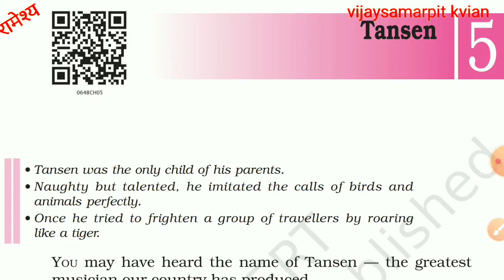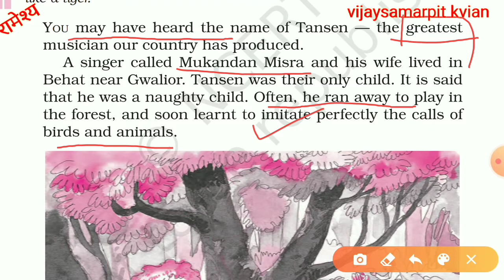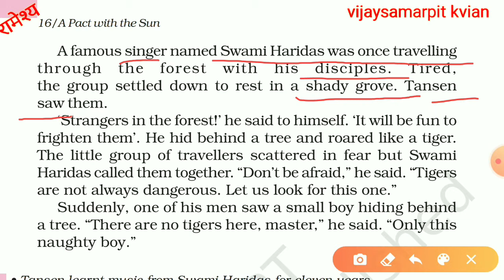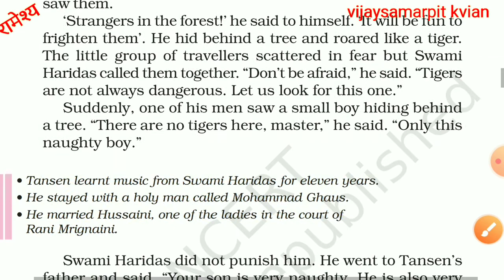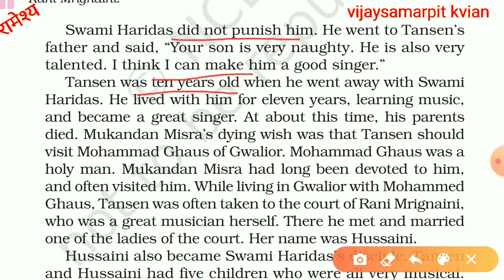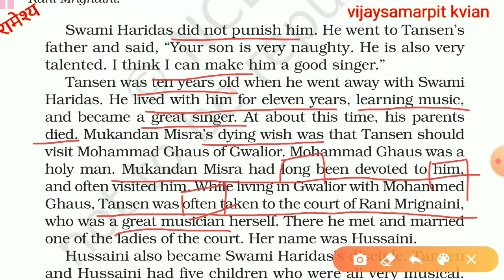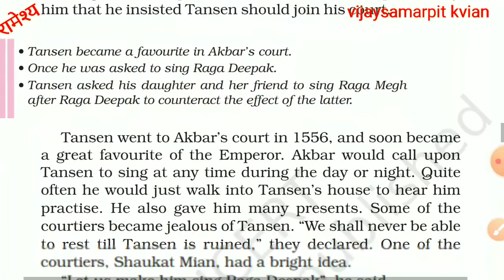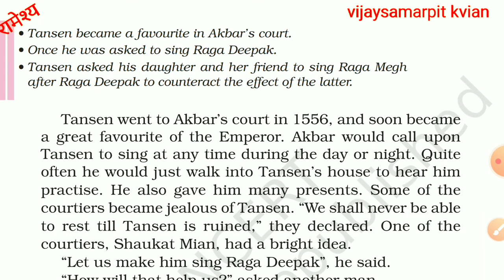Tansen_Part-1_Class:VI_SONI SIR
Line by line full bilingual explanation of the textual concepts along with functional/referential grammar for the students of KVS/NVS/CBSE/NCERT